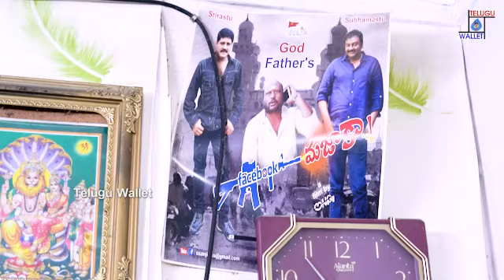40 లక్షలు ఖర్చుపెట్టాం | Actor Fish Venkat Wife Emotional Interview | Telugu Wallet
40 లక్షలు ఖర్చుపెట్టాం | Actor Fish Venkat Wife Emotional Interview | Fish Venkat | Telugu Wallet
This Channel is For All Telugu Viewers..!

Welcome to Telugu Wallet Channel – your ultimate source for all things Tollywood!
Here You Can Get All - Public Talks & Movie Reviews || Telugu Pranks || Movie Updates ||  Songs & Short Films || Entertainment || Tourism & Nature || Live Events ||